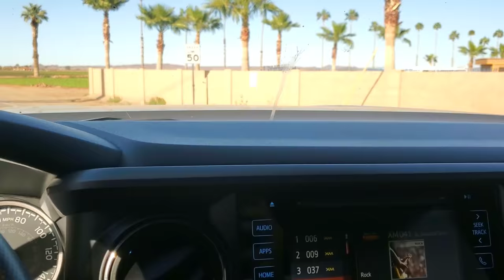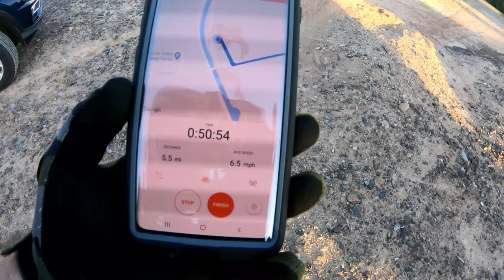Ride and review of my 2018 Fatback rhino flt at Sugarloaf trails. The desert is starting to bloom.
Another ride at our local mountain bike trail system (Sugarloaf) in Yuma, Az. I've been riding this bike now for 2 years and figured it would be a good day to make a review video on it. This bike is a 2018 Fatback rhino flt size small in a mid level build package. I primarily bought this bike for bikepacking and off trail exploring, but in a size small and fully ridged it also makes for an extremely playful and fun all around trail bike to ride,If you can pedal it it will climb it.  The only way I can explain how this bike  feels, is that its like riding a mix of a monster truck and an over sized bmx bike combined. The bike review portion starts at 13:08   Trails ridden: moab- 8ball- lo ball/wash to johnny Walker- backyard- barts- and tunnels in the gravel spread area.

   If you are interested in knowing more about fatback bikes check out Pat Smage's youtube channel where he really puts them to the test,  or Iohan Gueorguiev's channel for epic bikepacking videos on a fatback rhino.